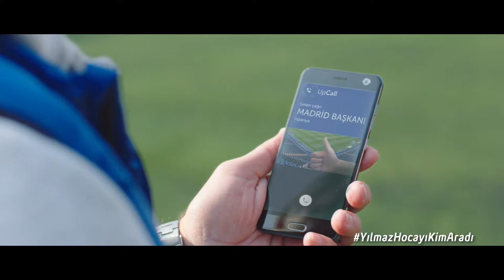TURKCELL - UPCALL TVC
Client: TURKCELL
Adv. Agency: Rafineri
Production Company : Vana Film
Director : Burak Çaldır
Post Production: IPD
Post Production Coordinator: Hakan Ögrü
Editor : Korhan Koryürek / Affan Taner
Jr. Editor: Onur Ergüven / Mehmet Ali Akça / Tugay Ardıç
Color Grading : Elif Tekneci
Jr. Color Grading: Buğra Balcı
Online Supervisor: Kemal Gökalp
Flame Artists: Yaman Derbent / Kemal Gökalp / Kadir Aslan
Jr. Flame Artists: Atalay Aydın / İlker Karaöz / Serdar Yıldız
Sound Design: Tunç Toprak /Gökan Akad